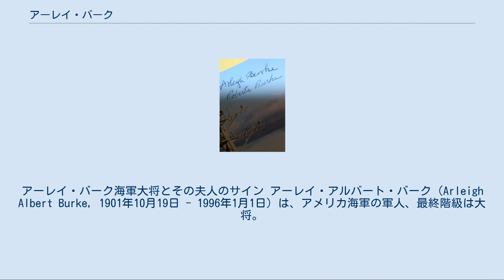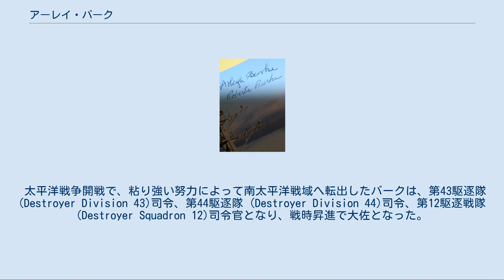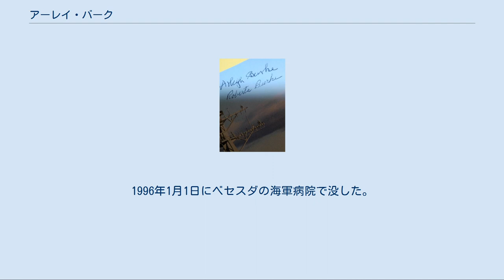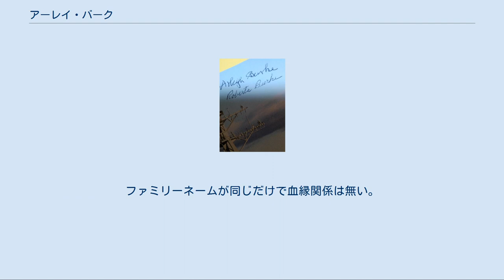アーレイ・バーク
アーレイ・バーク海軍大将とその夫人のサイン アーレイ・アルバート・バーク（Arleigh Albert Burke, 1901年10月19日 - 1996年1月1日）は、アメリカ海軍の軍人、最終階級は大将。
バークはアメリカ海軍史上でただ1人、海軍作戦部長を6年の長きにわたって務めた。
 海軍兵学校墓地に建てられているアーレイ・バークの墓。
 傍らに置かれているのは海上自衛隊から送られたリース（当時の海上幕僚長吉川榮治海将名義)。 バークはコロラド州ボルダー市近郊のスウェーデン系（祖父の姓はビョルクグレン（Björkgren）だったが、アメリカに渡った際にアイルランド風のバークと改めた）の農民の子として生まれ、1919年海軍兵学校に入校。
1923年に少尉に任官し、戦艦アリゾナ、重巡洋艦チェスター、駆逐艦クレイブン乗り組みや地上部隊、海軍省兵備局勤務を経験し、この間にミシガン大学で工学修士の学位を得た。
1939年6月に駆逐艦マグフォードの艦長となり、1940年半ばから1942年末までは海軍砲熕工場勤務で、中佐に昇進した。
 太平洋戦争開戦で、粘り強い努力によって南太平洋戦域へ転出したバークは、第43駆逐隊 (Destroyer Division 43)司令、第44駆逐隊 (Destroyer Division 44)司令、第12駆逐戦隊 (Destroyer Squadron 12)司令官となり、戦時昇進で大佐となった。
1943年10月には、「リトル・ビーバーズ」として知られる第23駆逐戦隊 (Destroyer Squadron 23)の司令官となり、同年11月にブーゲンビル島上陸作戦の支援にあたった。
同戦隊は、それから4ヶ月の間にセント・ジョージ岬沖海戦など22回の戦闘に参加して、日本海軍の巡洋艦1隻、駆逐艦9隻、潜水艦1隻などを撃沈破、航空機約30機を撃墜した。
 バークはいつも麾下の駆逐艦を最高速度で走らせていた。
しかし、セント・ジョージ岬沖海戦前、合流地点へ向かう際は、彼の部隊は駆逐艦スペンスでのボイラー事故のため本来なら出せた34ノット以上ではなく31ノットに制限されていた。
このことから31ノット・バークというあだながついた。
 1944年3月に太平洋艦隊の高速空母機動部隊、第58任務部隊司令官マーク・ミッチャー中将の参謀長となり、戦時昇進で代将となって、1945年6月までその職にあった。
沖縄戦でミッチャー司令官が旗艦としていた空母バンカー・ヒルとエンタープライズが相次いで特攻機の攻撃を受けた際には、参謀長のバークも乗り組んでいた。
 その後、短期間の海軍省兵備局勤務から、1946年に大西洋艦隊司令長官となったミッチャー大将の参謀長を務め、また太平洋戦争後は大佐の階級に戻った。
 朝鮮戦争が勃発すると、海軍作戦部長フォレスト・シャーマン大将は、極東艦隊参謀副長としてバークを日本へ派遣した。
バークは巡洋艦隊を指揮し、1951年7月に国連軍休戦会談代表団の一員となった。
その後、バークは、海軍作戦部戦略計画部長、第6巡洋艦隊司令官、大西洋艦隊駆逐艦隊司令官を歴任し、1955年8月、海軍作戦部長に就任して、少将から直接、大将に昇進した。
 1961年8月に海軍作戦部長退任と同時に退役。
1991年にアーレイバーク級駆逐艦の1番艦がバークにちなんで存命中に命名された。
1996年1月1日にベセスダの海軍病院で没した。
94歳。
バークが死去した際には哀悼の念を表するため、就役済の全アーレイバーク級駆逐艦が1分間、31ノットで航行した。
 バークは当初日本人に強い敵愾心を抱き、太平洋戦争終戦後も、暫くはかつての敵であった日本人に対し否定的な感情を持っていた。
 公の場で日本人を「ジャップ」「黄色い猿ども」と侮蔑的に呼び、露骨に日本人を蔑み嫌う等、反日的・嫌日的な態度を取っていたが、ふとしたきっかけで元海軍中将草鹿任一と知り合い親交を持つようになると、以前とはうって変わって親日家となり、日本が早く占領状態から解放されるように軍人の立場から尽力、海上自衛隊の創設に協力した。
この功により1961年に勲一等旭日大綬章を授与された。
他にも生前の様々な功績により、アメリカは...